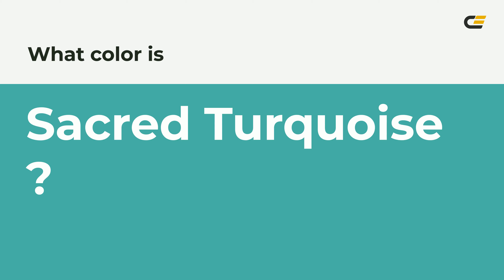Sacred Turquoise color 49b3a5 hex color - Green color - Warm color 49b3a5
What color is Sacred Turquoise ? 49b3a5 hex color - Green color - Warm color 49b3a5

Hex 49b3a5 Color Code is also known as Sacred Turquoise color.